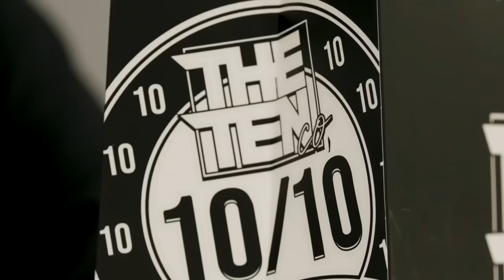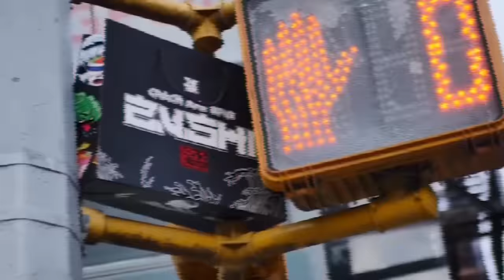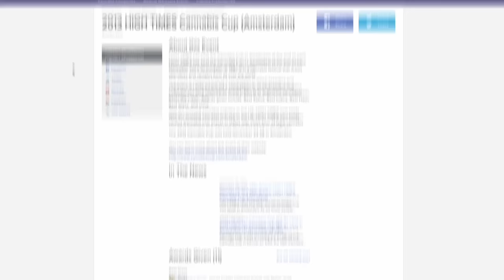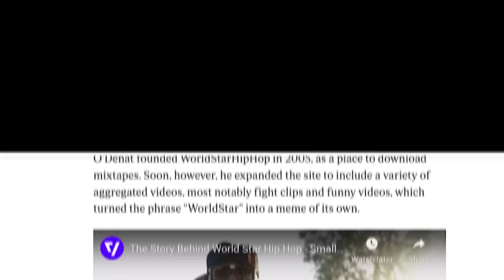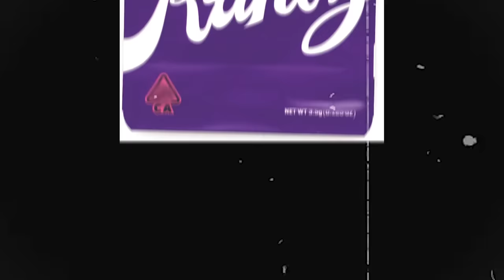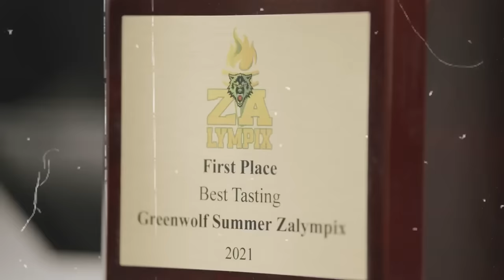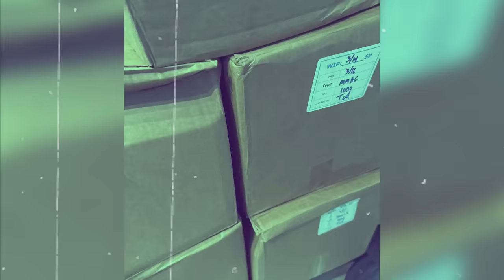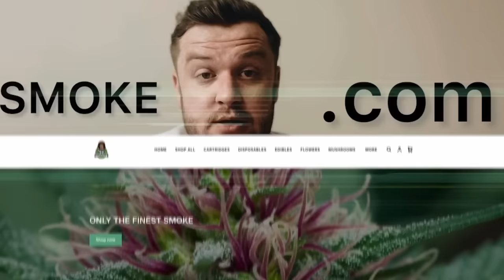The TenCo : RISE of the Zushi Cannabis Brands (Documentary)